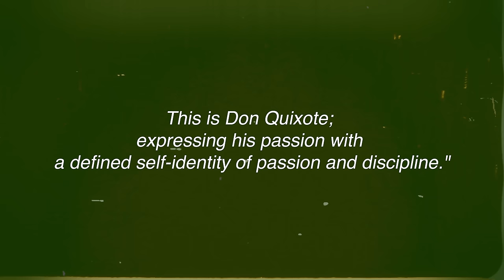ROBBIE TRIPP - VANILLA THRILLER [OFFICIAL VIDEO]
Director, Producer, Creative Director: Robbie Tripp
Shot by @tayprice
Edited by Rhett Lewis
Filmed in fabulous Las Vegas, NV
Beat produced by Producer X